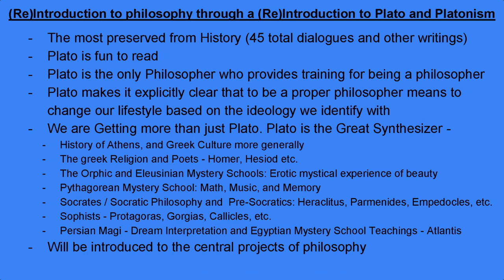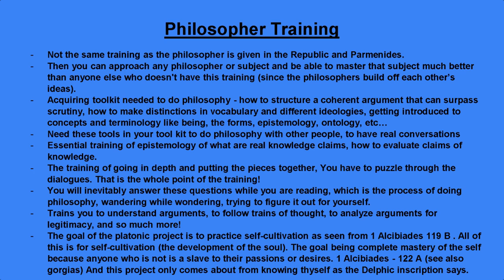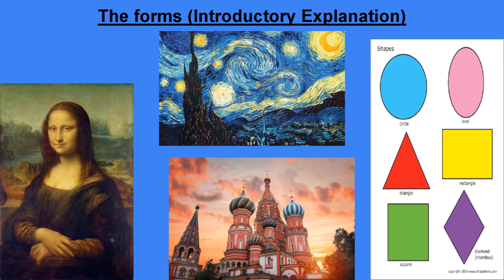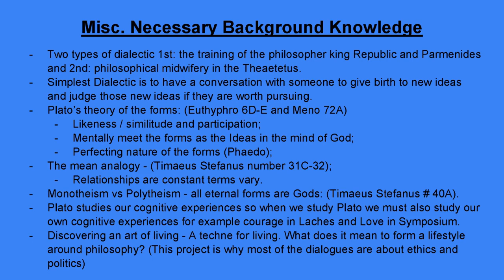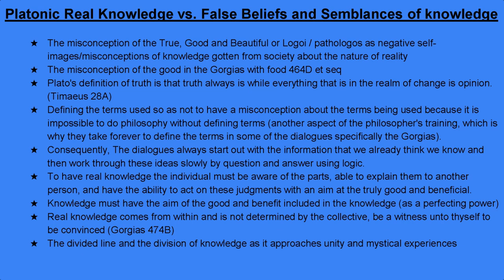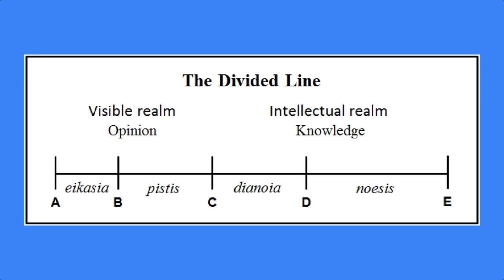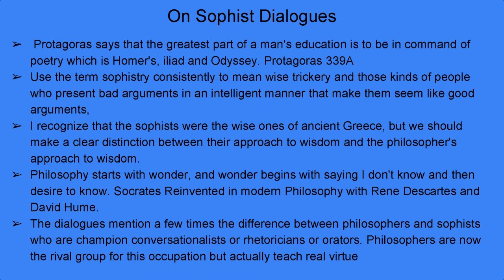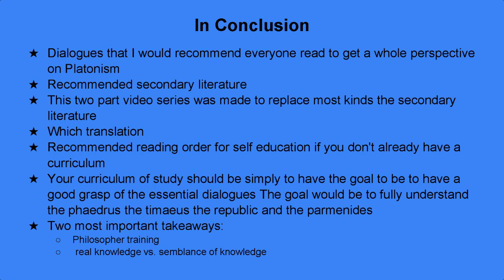(Re)Intro to philosophy through Intro to Plato - Philosopher Training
Would you like to be trained for the field of Philosophy?
Well, unbeknownst to most people, Plato provides the training required to be a philosopher, and in part 1 of the training I cover all of the exoteric topics of the philosopher training in Plato's dialogues.

Plato is arguably the most influential Philosopher in history as Platonism and the Platonic academy has been revived throughout history many times. Plato has even been very influential on modern philosophers such as Whitehead, Bertrand Russel, Kurt Godel, Gottlob Frege, as well as most recently with Pierre Grimes and the Noetic Society.

Here is the link to the video expressing how we meet the forms in the mind of god if you didn't understand that part of the philosopher's training:

Here is the link to the complete works of Plato:

Part 2 of the philosopher's training will consist of the esoteric doctrines of Plato's philosopher's training.